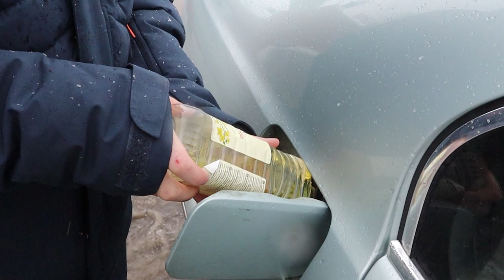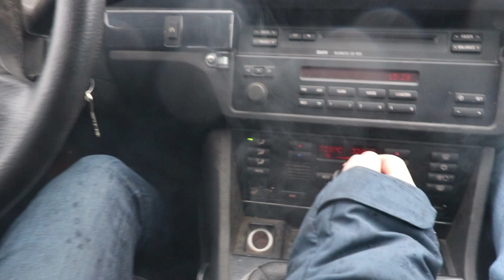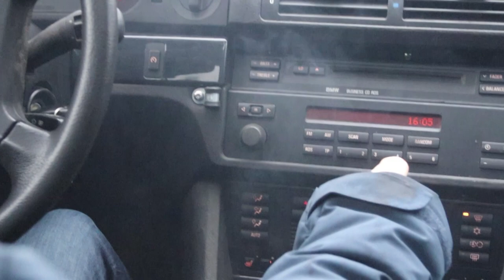MIX testar alternativa bränslen